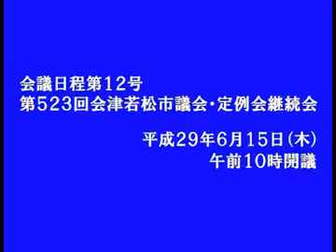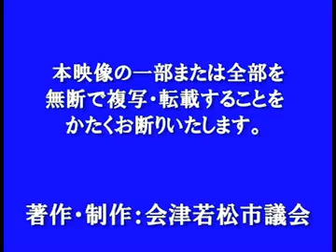平成29年６月定例会６月15日 阿部 光正議員